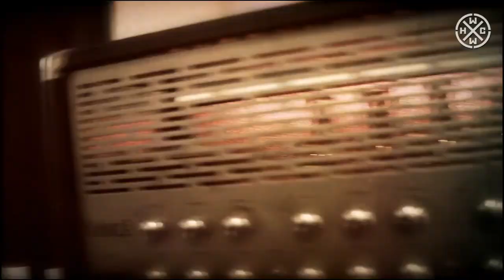BROTHERS IN ARMS - WARMACHINE - HC WORLDWIDE (OFFICIAL HD VERSION HCWW)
BROTHERS IN ARMS - WARMACHINE - HC WORLDWIDE

FIRST VIDEO BY BROTHERS IN ARMS
ONG WARMACHINE FROM THE DEBUT RECORD INVICTUS.
ELEASED BY SWELLCREEK RECORDS

L-Y-R-I-C-S: WARMACHINE

I have the guts to shout out loud,
I have the strengh to carry on,
I will never back down
and nothing can stop me now.

No one, i mean no one,
I talk the talk
and walk the walk
and give a fuck about your dignity.

You have no guts and glory,
You think that you can destroy me,
I let you dig your own grave,
I will end your life
and make you pay.

I bring the world to an end,
I will put hell on earth,
I slit your throat,
Inside my chamber of death

HCWW ONLINE-SHOP !!!